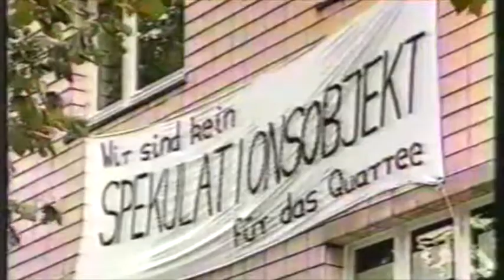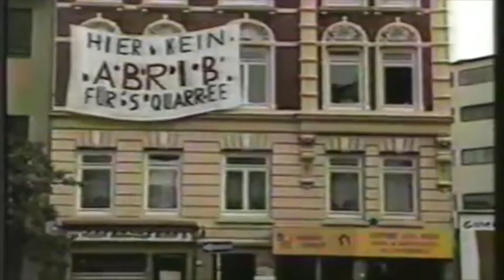Ottenser Kreuz / Protest gegen Quarree [1992]